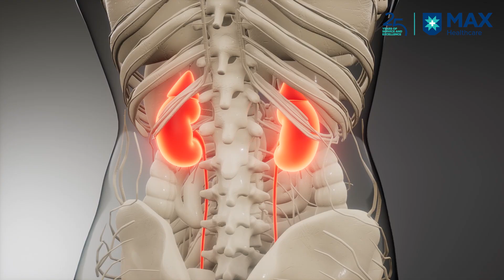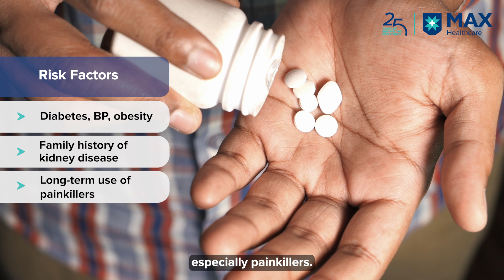Kidney Disease: Know the Signs, Protect Your Health | Dr Geet Bajpai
Kidney disease often develops silently, showing no symptoms until it becomes serious. In this video, Dr Geet Bajpai, Principal Consultant and Unit Head of Nephrology at Max Super Speciality Hospital, Dwarka, discusses the main risk factors, early warning signs, and why early detection is crucial. Conditions such as diabetes, hypertension, obesity, and recurrent urinary infections can all increase the risk. Learn which symptoms to watch for and how prompt medical care can protect your kidney health. Don’t ignore the silent signals that indicate your kidneys may need proper care.